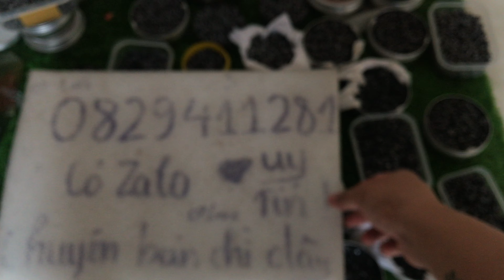Kẹo chì chuẩn, Đạn chì 4.5/5.5/5.52/5.54 giá rẻ 350k/1kg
Kẹo Chì 5.52 Đẹp 5.5 6.35 GIÁ RẺ 400k/1kg Bao Ship | Kẹo Chì Mềm Ngọc Tinh PCP
✅Ngọc Tinh PCP  chuyên cung cấp và sỉ lẻ các loại kẹo chì pcp, khuôn đóng kẹo:
Kẹo chì PCP bao gồm các loại kẹo đầu nấm, kẹo xuyên phá, kẹo slug,... đủ kích cỡ 4.5, 5.5, 5.52, 5.54, 5.56, 6.35.
✅ Thông tin chi tiết về kẹo đầu nấm
● Kẹo đầu nấm có rất nhiều loại: kẹo chì nấm thân dài, kẹo chì nấm thân ngắn, váy nông, váy sâu, váy 1 tầng, váy 2 tầng……